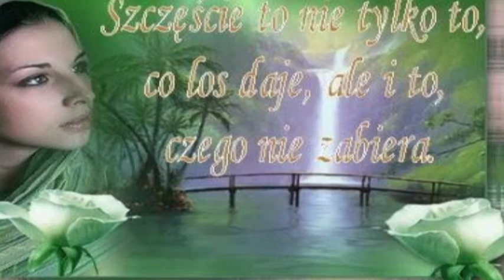♥♥♥BLISKO MNIE MYŚLI TWE.♥♥♥mpg